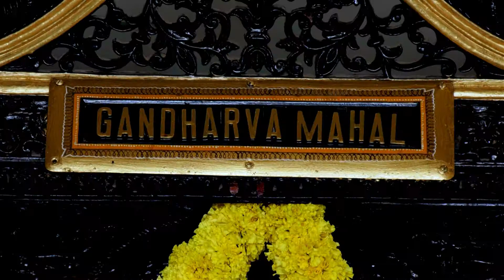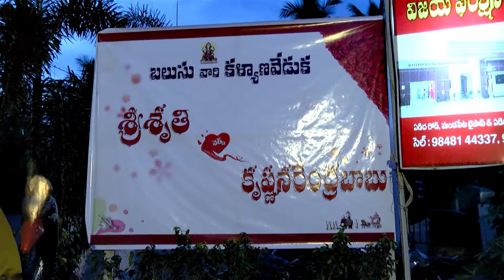Krishna Narendera & Sri Sruthi Promo